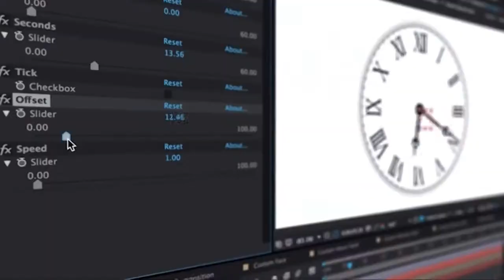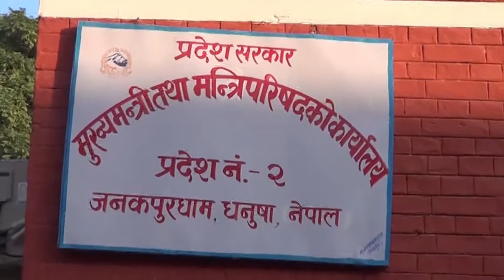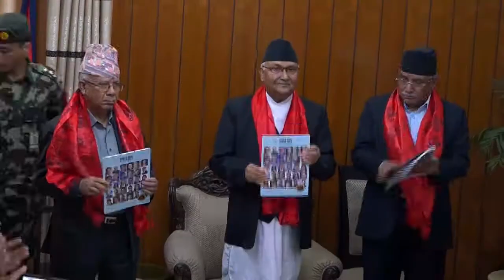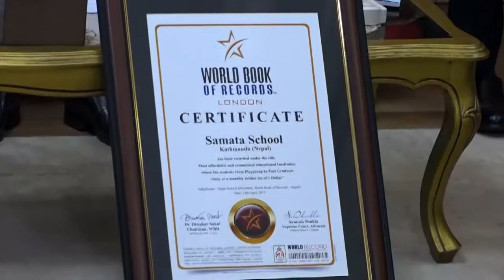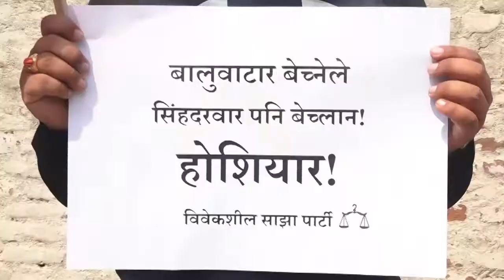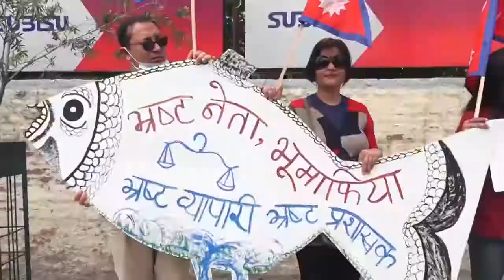Times Tv News | 15th April 10 PM | Deepak Karn | Maithali News